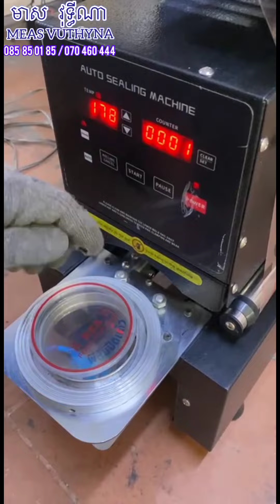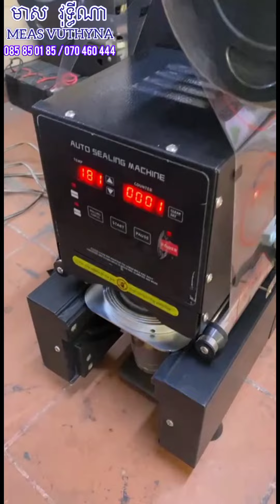ជួសជុលម៉ាស៊ីនអ៊ុតកែវ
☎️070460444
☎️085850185